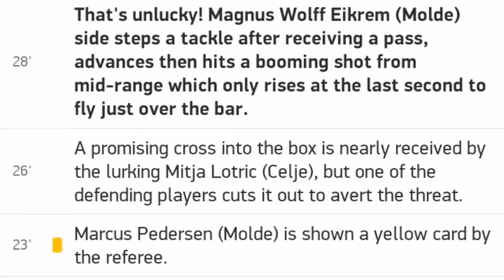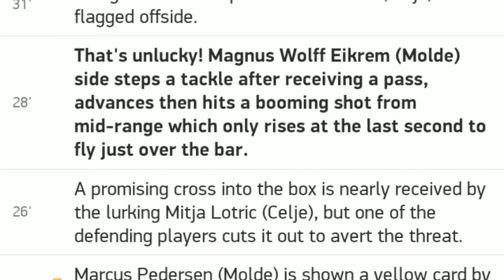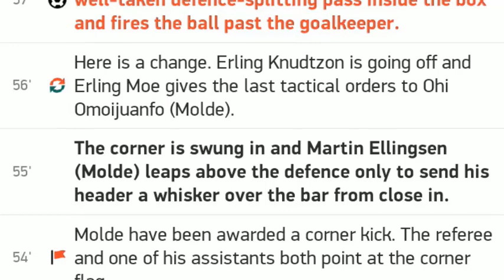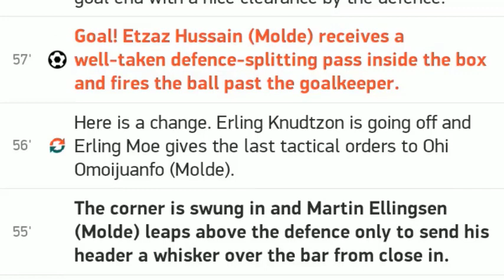Leyton Orient vs Tottenham / Conflict / 22.09.2020 / ENGLAND EFL Cup / Match Review